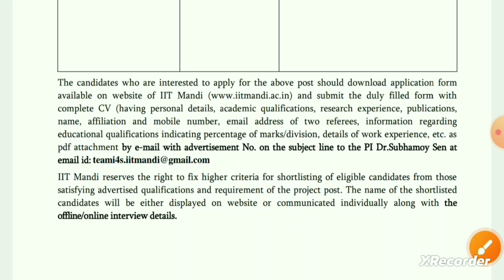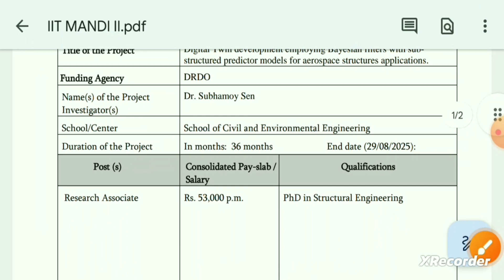IIT Mandi Research Associate Recruitment | IIT Mandi Recruitment 2023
This video is about Indian Institute of Technology Mandi (IIT) RECRUITMENT 2023. In this video  @jobsaffairs channel provide full information about latest Notification out from Indian Institute of Technology Mandi (IIT). So watch the video for full information.

MY GOAL:-

Latest Govt Jobs Recruitment 2023